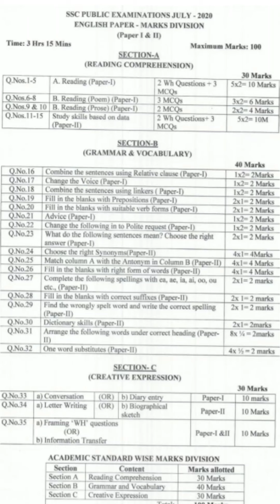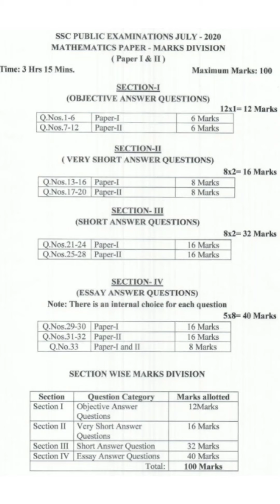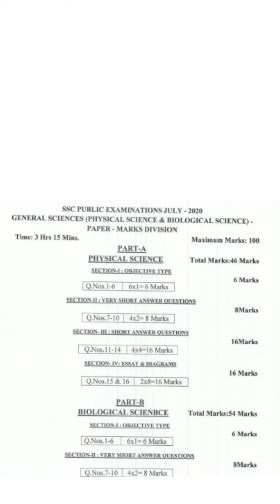Flash flash 10th class new question papers blue print is out now